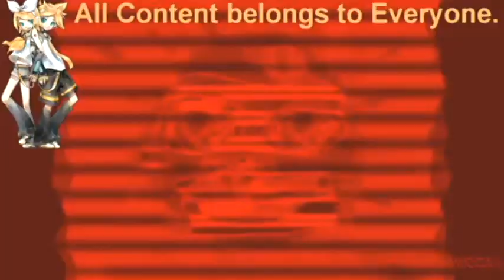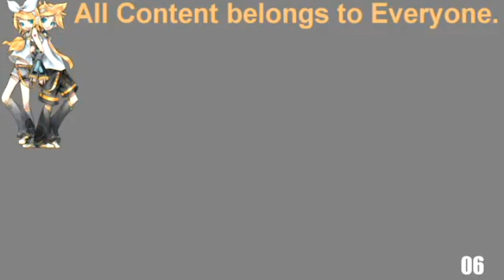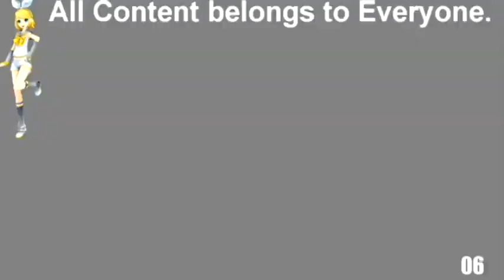Shuric Scan Lol 75